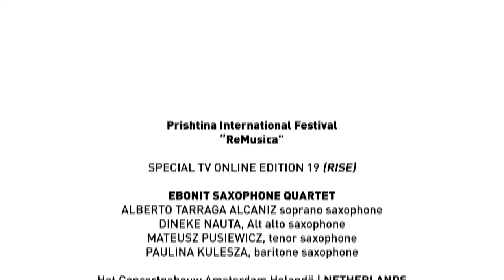Teaser: Ebonit Saxophone Quartet at ReMusica Festival 2020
LIVESTREAM from "Het Concertgebouw Amsterdam" Holandë | NETHERLANDS
Ebonit Saxophone Quartet është ansambël vezullues dhe inspirues i themeluar në vitin 2011 në Konservatorin e Muzikës së Amsterdamit. Katër muzicientët nga Polonia, Holanda dhe Spanja u mirënjohën shpejtë si pasojë e pjesëmarrjes në koncertet, sallat dhe festivalet me nam në Europë. Ebonit Quartet ëshë laureat i shumë garave ndërkombëtare të muzikës, si dhe fitues i bursave dhe cmimeve kulturore. Për më tepër, kuarteti debutoi si solist me Orkestrën Bayerisches. Albumi debutant i Ebonit Quartet “The Last Words of Christ” u publikua në shkurt të 2016, në CHALLANGE Classics dhe u nominua për chmimin prestigjoz holandez “Edison Klassiek 2016” në kategorinë “Het Debuut”. Më 2018 CD-ja e dytë e Ebonitit, e quajtur “Arabesque” u botua nga 7 Mountain Records dhe u përshkrua si “magji e pastër” nga gazeta holandeze “de Volkskrant”. Më nëntor të 2020 albumi i tretë “Troubled Waters” u botua në Divine Art/Meiter Label.
The Ebonit Saxophone Quartet is a sparkling and inspired ensemble founded in 2011 at the Amsterdam Conservatory of Music. The four musicians from Poland, the Netherlands and Spain have quickly made a name for themselves by performing in major European halls and festivals. The Ebonit Quartet is a laureate of many international music competitions and a receiver of cultural scholarships and prizes. In addition, the quartet made its debut as soloist with the Bayerisches. The debut album of the Ebonit Quartet “The Last Words of Christ'' was released in February 2016 on CHALLENGE Classics and got nominated for the prominent Dutch prize “Edison Klassiek 2016” in the category “Het Debuut”. In 2018 Ebonit’s second CD “Arabesque '' was released on 7 Mountain Records and got described as “pure magic” in Dutch newspaper “de Volkskrant ''. In November 2020 the third album "Troubled Waters'' will be released on Divine Art/Metier Label.